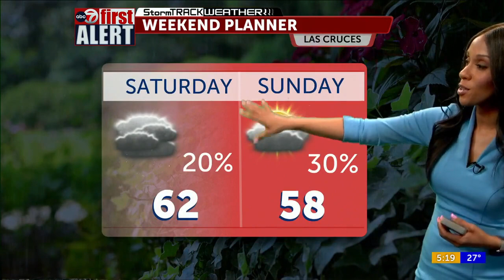ABC-7 First Alert: Active weather to the Borderland Presidents Day weekend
Nichole Gomez has your StormTrack Weather forecast.